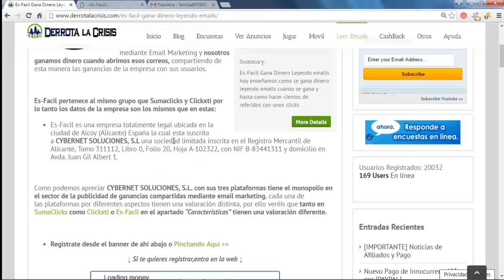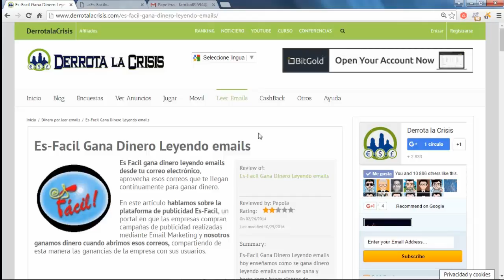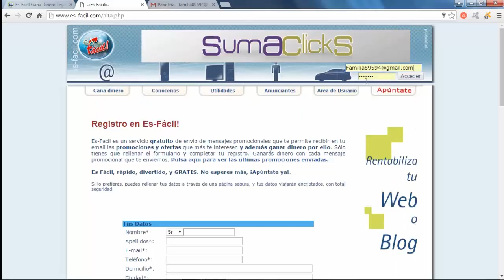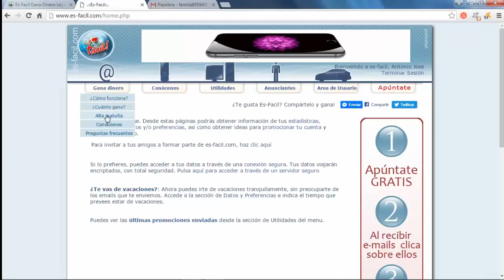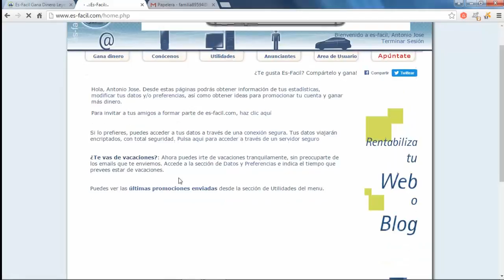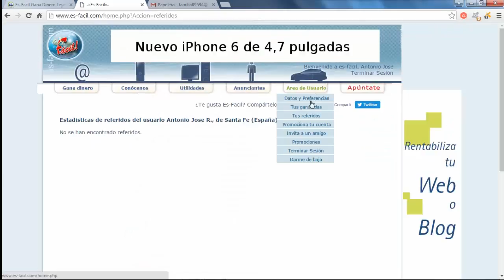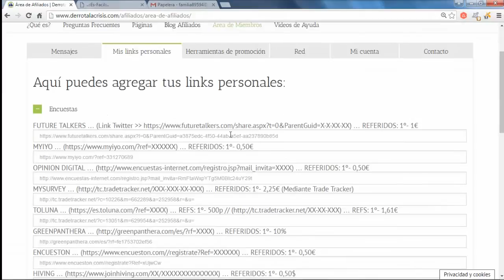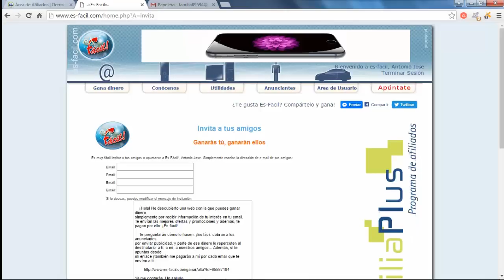Es-Facil, Gana Dinero Viendo Emails | Abriendo Correos | Derrota la Crisis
Hola amigos, aquí tenéis otra pagina de GanarDinero Gratis viendo Emails y ya van unas cuantas.

En Es-Fácil tenemos 5 niveles de Referidos y vamos a Ganar por cada uno de ellos el 33% de los Emails que ellos Lean.

Por cada Emails que nosotros abramos Ganamos 0,003$, que no esta nada mas por solo abrir un Emails, no tenemos ni que leerlo amigos.

Bueno, me despido de todos ustedes hasta el próximo vídeo.